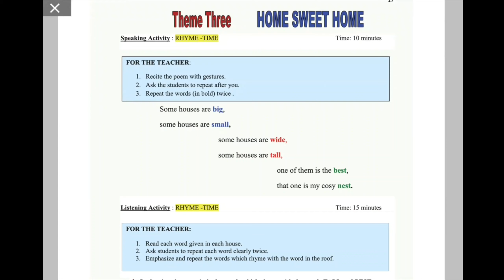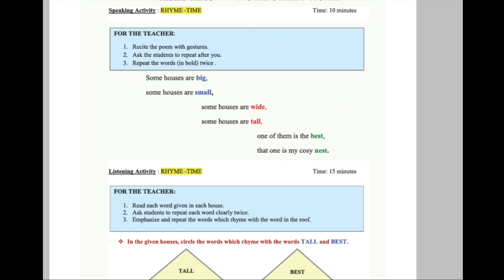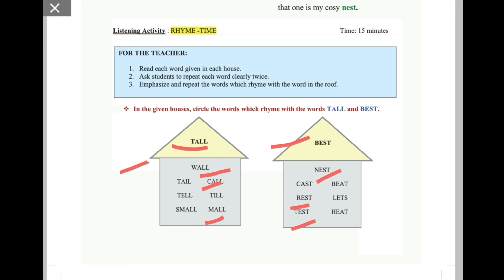Aaj ki worksheet | Activity 8 | 17 August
This is and additional Activity worksheet describing sweet home.